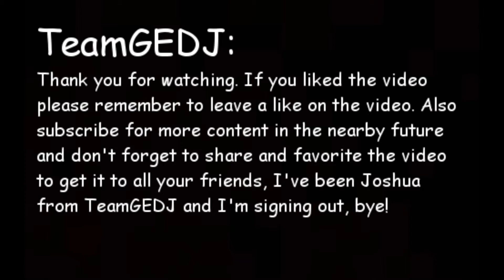TeamGEDJ Joshua Hint Hint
Hello and welcome to TeamGEDJ!